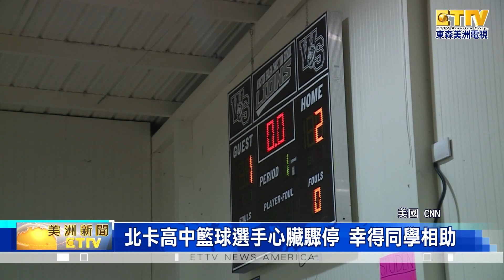北卡高中校園籃球手心臟驟停 幸得同學相助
北卡羅萊納州的一名18歲高中生，在體育館打籃球時突然發生心臟驟停，幸好得到兩名國際交換生幫助急救，才保住了性命。

這起駭人聽聞的心臟驟停案件，發生在北卡羅萊納州的Winston Salem基督教學校校園內的籃球館。18歲的籃球運動員DJ，當時突然發生心臟驟停，暈倒在現場。幸運的是，當時兩名來自波蘭和澳洲的國際交換生，及時發現倒在地上的DJ，並向他進行了人工呼吸心臟復甦術。

在兩名國際交流學生的努力之下，DJ終於恢復了呼吸。DJ的父親表示，現在它的健康，已經日益好轉。而這三名學生因為這起意外事件相聚在一起，現在也成為了特別要好的朋友。